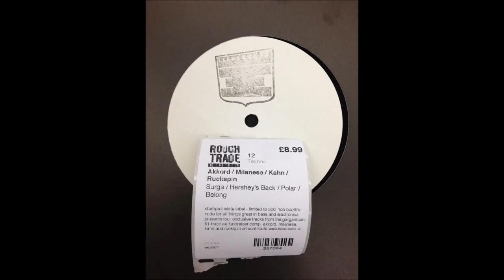Cursor Minor - Hieroglyph - ELECTRONIC EXPLORATIONS Compilation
Immediate download of 61-track album in your choice of high-quality MP3, FLAC, or just about any other format you could possibly desire.

This 61 track album is to help fund the Electronic Explorations podcast, I can no longer support the running costs and I need your support.

Every single tune is unreleased and exclusive to this compilation with support from Dave Clarke, Mary Anne Hobbs, Planet Mu, Resident Advisor, FACT, Spin Magazine, Wire Magazine, NME, XLR8R, LWE, Sonic Router, Headphone Commute & Pulse Radio.

This 61 track compilation will be available to purchase from July 1st 2012. Every single tune is exclusive and unreleased, donated by artists to help fund the new Electronic Explorations website, hosting costs and the compilation's professional mastering.

Priced at only £5, it was originally planned to include 30 tunes - already a great value package. However, this has now spiralled to a gigantic 61 brand new tracks from some of the most exciting and elusive artists on the electronic underground scene, so if you can afford to pay a little extra then please do!

Electronic Explorations is a weekly podcast that strives to showcase the most cutting edge, contemporary and experimental sounds. With your donation you're helping to secure the future of the show, ensuring I can continue to bring you much more of this amazing music in the months and years to come.

released 01st July 2012